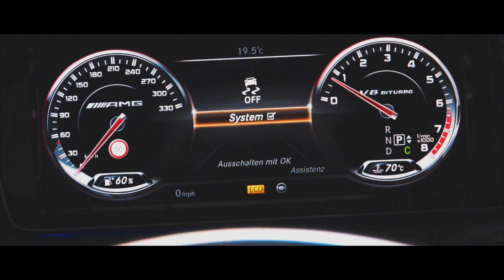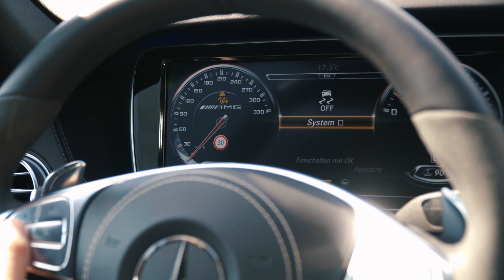AMG SOUND IM MERCEDES BENZ S350D inkl. Fehlzündungen | Active Sound Unit by Cete Automotive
Präsidialer Sound in der Luxus-Limousine mit dem brutalen Klang von unserer Active Sound Unit.

Kam Michael ft. J Wright & John Connor - My Way